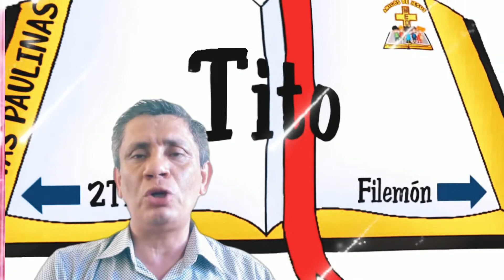El Género epistolar en la Sagrada Biblia. Forma literaria.😇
La￼ Sagrada Biblia tiene diferentes lenguajes literarios en este video analizaremos brevemente el género epistolar. Especialmente desarrollado por el apóstol San Pablo.cartas sanpablo catolicos ￼